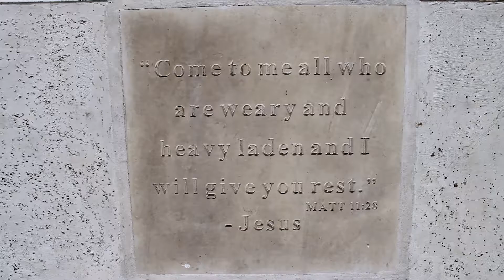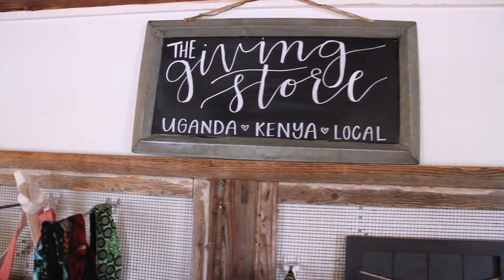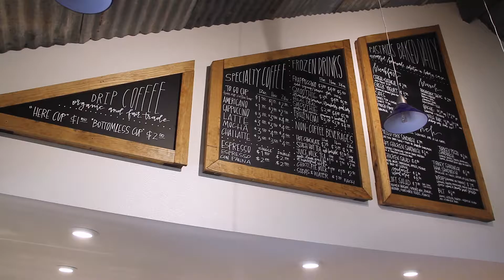015 - My New Favorite Coffee Shop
A while back I took you to The Loft coffee shop, my favorite coffee shop in the world. This place holds so many dear memories like life-changing conversations, acoustic gigs, and kids running around the playground while I sipped coffee from the porch. In that video I mentioned that the Loft would be closing and re-opening in a new location. That day has come and the new location is NOW OPEN!

In this video I take you to the new Loft and show you around. If you're ever in the San Antonio area, I will happily treat you to coffee at The Loft.